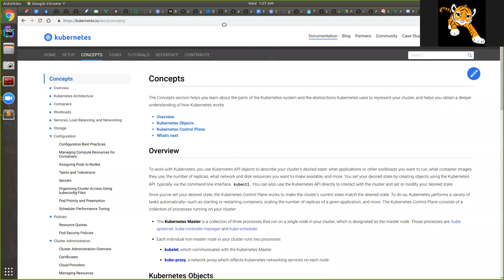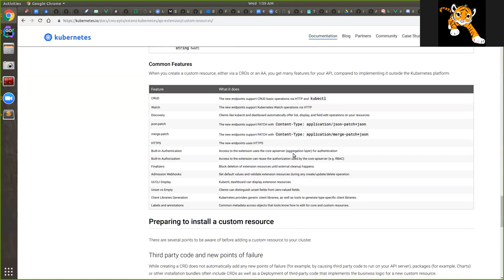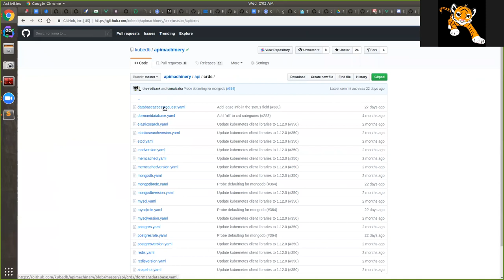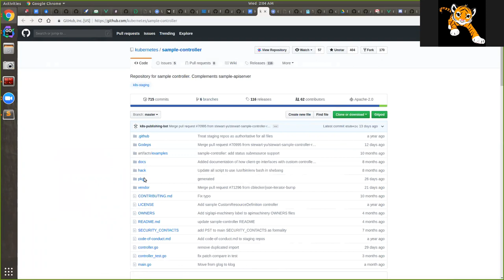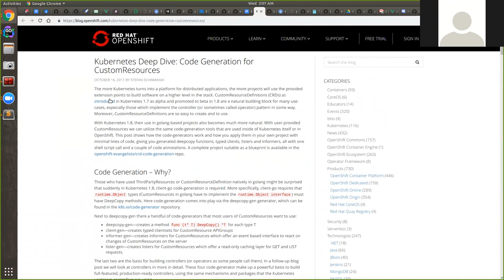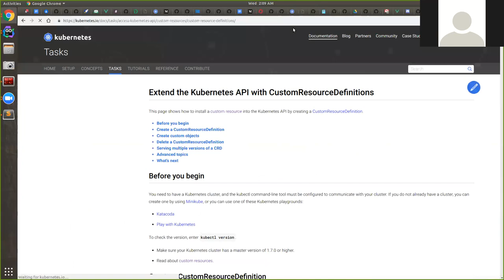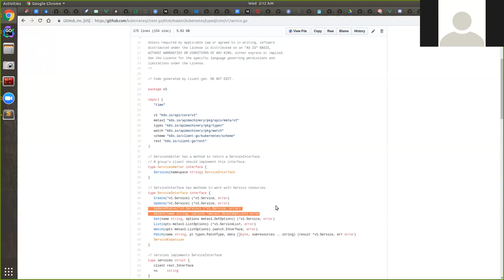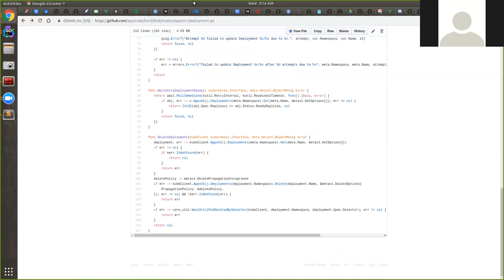Learning Kubernetes CRDs